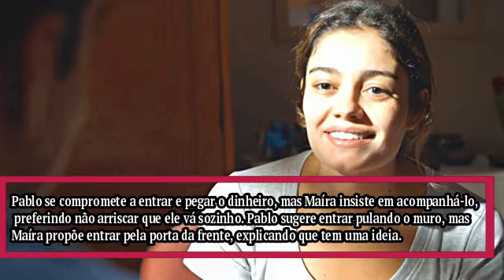TODAS AS FLORES CAPÍTULO DE HOJE sexta 13/10/2023 Resumo da Novela Todas as Flores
NOVELA TODAS AS FLORES CAPÍTULO DE HOJE  sexta 13/10/2023 -  Maíra pede ajuda a Pablo contra Zoé. Vanessa tenta seduzir Rafael. Zoé descobre que foi furtada. Maíra toma uma decisão importante.

Todas as Flores  é a novela das 22 horas da TV Globo e conta com o elenco:  Maíra, Zoé, Vanessa, Rafael, Humberto, Pablo, Judite, Diego, Edu...

Elenco Todas as Flores: Sophie Charlotte, Regina Casé, Letícia Colin, Humberto Carrão, Fábio Assunção, Caio Castro, Mariana Nunes, Nicolas Prattes.

Resumo da novela Todas as Flores capítulo de ontem, Final de Todas as Flores  completo na Globo, Último capítulo de Todas as Flores resumo, O que acontece em Todas as Flores ao vivo, novela Todas as Flores resumo do capítulo de amanhã assistir.